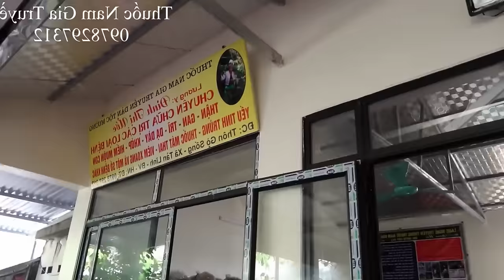Mùa Đông Không Lạnh Cùng Mao Đệ Đệ